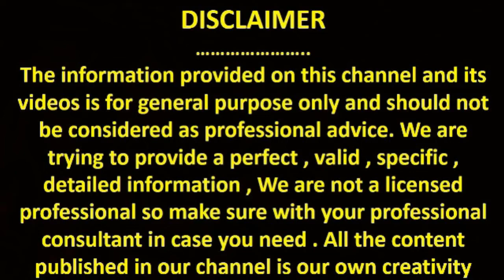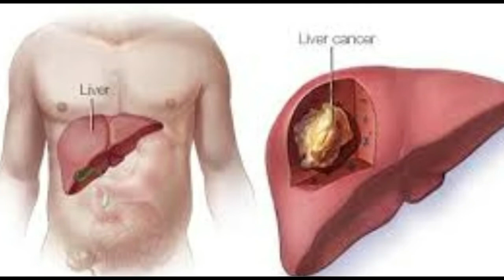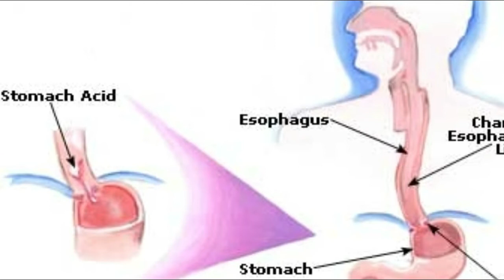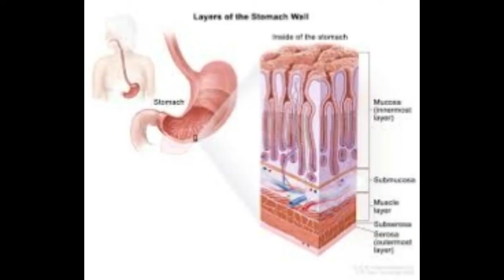Early Stage warnings Sign and Symptoms of Stomach Cancer!